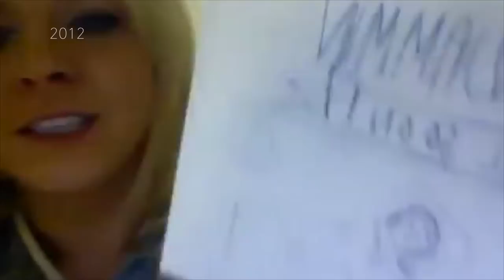SECRET VIDEO EXCHANGES w/ MORMON ELDER - vlog wk 5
Give this video a thumbs-up if you want to see more Ben in my vlogs!

Most of you know Ben and I pen-paled for most of his mission without us knowing who each other were. Here are the videos we sent each other while he was serving!

Our book on everything dating & marriage:'Cheers to Eternity!'